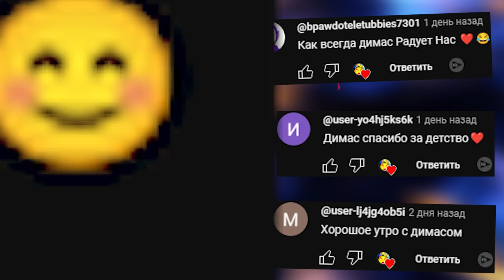ВЫЖИВАНИЕ НА КРЫШЕ ВЕСЕЛИМСЯ В ГАРРИС МОД SANDBOX ► Garry's Mod